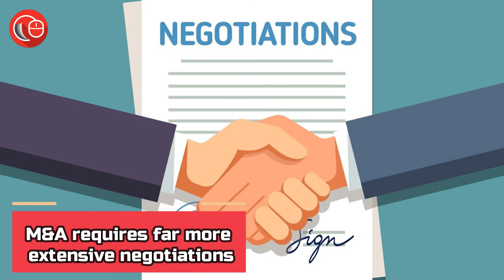What work do M&A lawyers do? | LawSikho Business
Mergers and Acquisitions is an inorganic growth measure for businesses – where two or more companies either enter into a business consolidation (merger) or one of the companies assumes complete control over the other (acquisition). Many great fortunes in history have been created through M&A. For instance, the steel baron and the richest person ever in the world, Andrew Carnegie, created a steel empire through consolidating many smaller steel companies and almost created a monopoly. A similar example will that be of De Beers, which created a diamond monopoly by consolidating the entire diamond production industry. Sometimes, companies are forced to merge or consolidate through M&A, like in the case of Reliance and Idea Cellular, which were forced to merge in face of competition from JIO. Another famous example will be of Microsoft acquiring Linkedin, in order to grow its market share and revenues.

Lawyers play a major role in M&As around the world. From simple acquisitions where there is a slum sale of assets to complex multi party cross border M&As, there are very different scenarios, and lawyers have to navigate a multitude of issues from negotiating with regulatory bodies to making sure each parties interests are taken care of.

Mergers and acquisitions are complex, both in terms of procedure and the amount of legal expertise required. Due to the intricate nature of the deals the terms of the contract have to be drafted with utmost cognizance, negotiated elaborately and concerns of every party addressed (from labour union to the government regulatory bodies) and here’s where lawyers with proficiency in this area come into play.

As opposed to a civil or a criminal lawyer who needs to have the knowledge of only a single stream of law, a Merger and Acquisition Lawyer needs to possess a deep understanding and technical know-how of various fields of law and business. It is not just subjects like takeover code or taxation law, which are no doubt very important – but it involves a lot of work that is not written in any statute book. For instance, you might have to convince the RBI or Competition Commission that the deal is kosher. You may have to conduct due diligence on massive organizations that have entered into zillions of contracts, have thousands of vendors and need to comply with dozens of statutes and regulations every month – and ensure if the acquirer is going to bring on some unforeseen liabilities and risks through the acquisition. It is not unheard of that large corporations have been destroyed by acquiring an entity with tons of liability that were not quantified before acquisition.

What work do M&A lawyers do